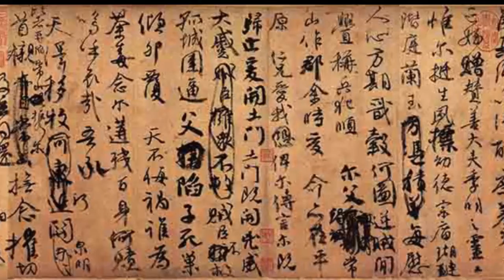Rokurokubi Si Hantu Leher Panjang | Mitologi Jepang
Hello Everyone ! Kali ini kita akan membahas Rokurokubi si hantu leher panjang yang menakutkan dari Jepang. Happy Watching ~~